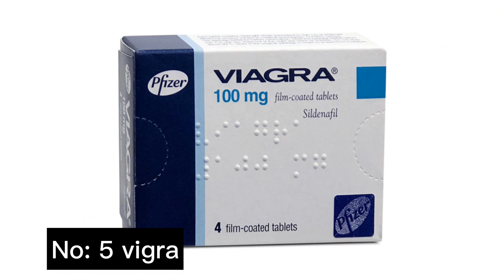How things were invented by accident | interesting facts video | informative videos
In this video we tell about how things are invented by mistakenly . This is the interesting facts video. Watch this facts videos.
Your Quires:
how
things
invented
accident
most interesting
videos
informative videos
facts about
informative video
facts video